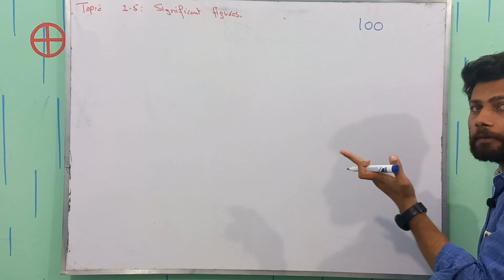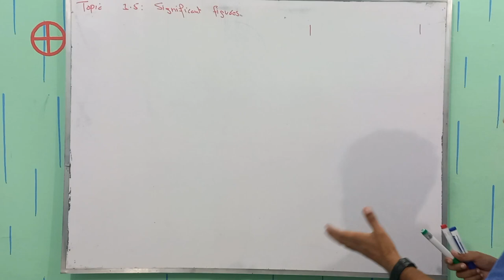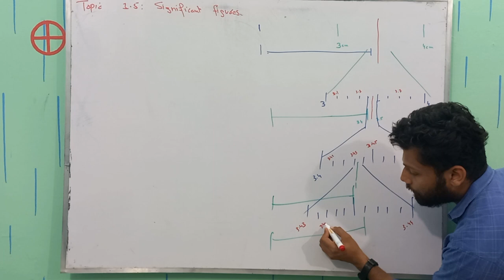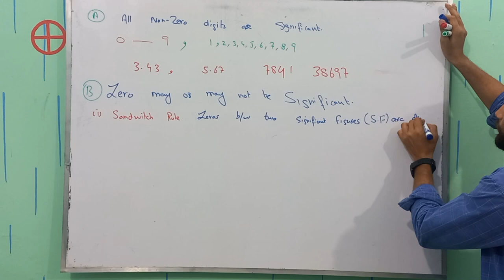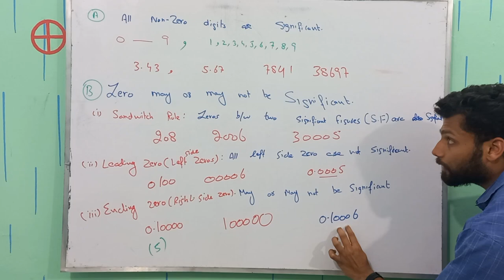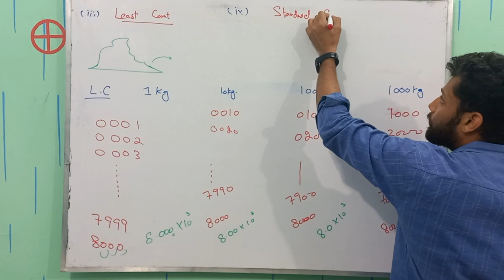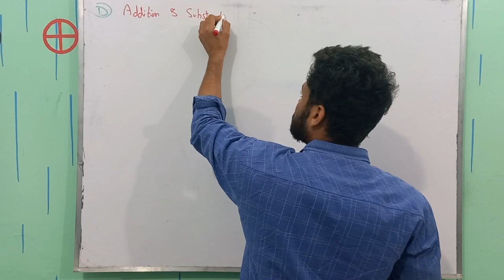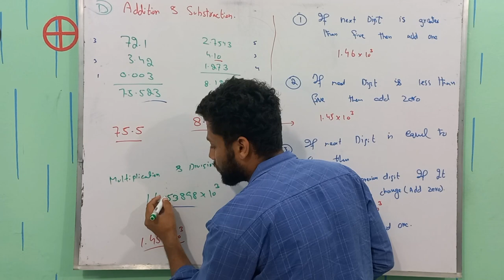Significant figures | Importance of Significant figures | Class 11 Physics | Measurements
Significant figures, also known as significant digits or sig figs, are an important concept in science and mathematics. They refer to the number of meaningful digits in a measurement or calculation, and they play a critical role in ensuring the accuracy and precision of scientific data.

To understand significant figures, let's first consider what they represent. In any measurement or calculation, a certain number of digits are known with certainty, as well as some that are uncertain. For example, if we measure the length of a pencil using a ruler that has markings at every millimeter, we may be able to determine the length of the pencil to within a millimeter or so. However, it is unlikely that we can measure the length of the pencil with perfect accuracy, due to limitations in our ability to read the ruler, variations in the shape of the pencil, and other factors. Thus, we must acknowledge that our measurement is not exact, but rather, has some degree of uncertainty associated with it.

The rules for determining the number of significant figures in a measurement or calculation can be somewhat complex, and they vary depending on the context. In general, however, the following guidelines are useful to keep in mind:
Non-zero digits are always significant.
Any zeros between non-zero digits are significant.
Leading zeros (i.e., zeros to the left of the first non-zero digit) are not significant.
Trailing zeros (i.e., zeros to the right of the rightmost non-zero digit) are significant only if they are after a decimal point.
When performing calculations, the result should be rounded to the same number of significant figures as the least precise measurement used in the calculation.
By following these guidelines, we can ensure that our measurements and calculations are as accurate and precise as possible and that our data is reported in a clear and consistent way. In addition, significant figures are often used in scientific notation, which is a way of expressing very large or very small numbers using powers of 10. In scientific notation, the number of significant figures is usually determined by the number of digits in the coefficient (i.e., the part before the power of 10), rather than the total number of digits in the number.

In conclusion, significant figures are a fundamental concept in science and mathematics, and they play a critical role in ensuring the accuracy and precision of scientific data. By understanding and applying the rules for significant figures, we can express measurements and calculations in a clear and consistent way, and we can avoid errors and inaccuracies in our work.
TimeStamps;
16:19 Rule A
18:22 Rule B Zero Rules
34:07 Rule C Division & Multiplication
37:04 Rule D Addition & Subtraction
40:00 Rounding Off Data
Other related tag searches are
What are significant figures?